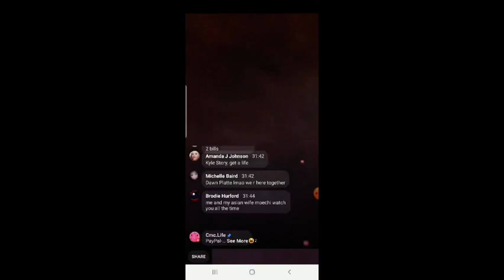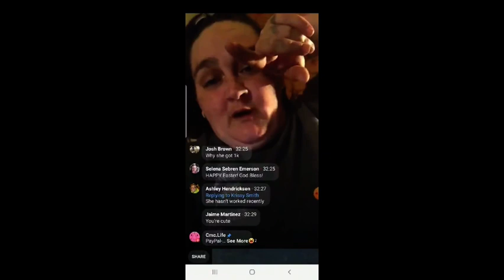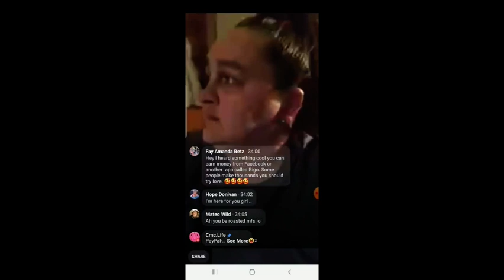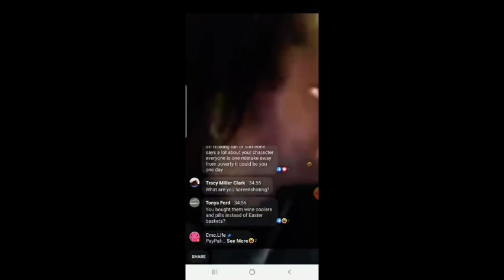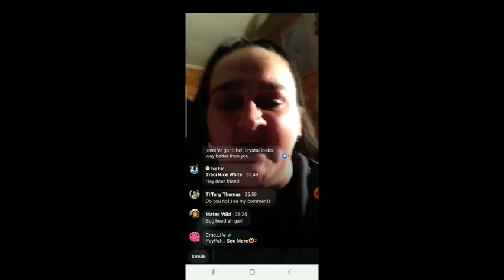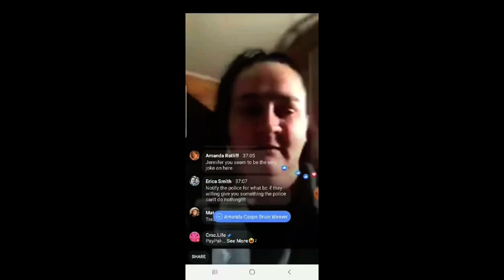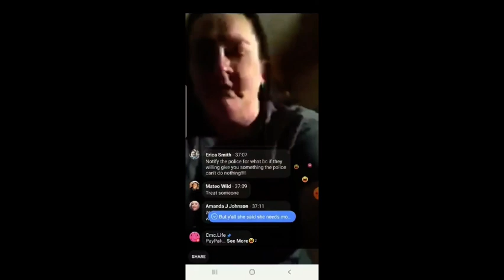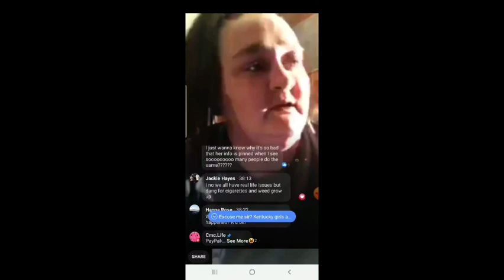CMC have I ever asked for a dime?? Lmao 😂